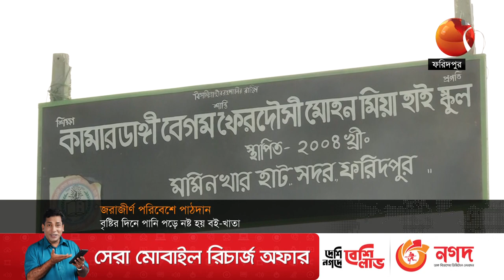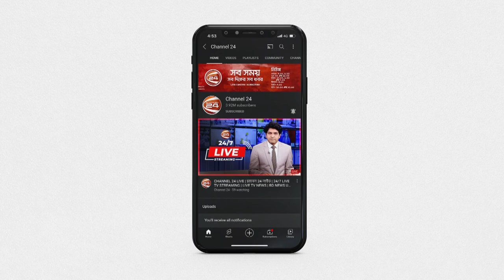দরজা-জানালা বিহীন স্কুলে চলছে পাঠদান | Faridpur | High School | Channel 24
দরজা-জানালা বিহীন স্কুলে চলছে পাঠদান

»» Office Address:
Bangladesh.